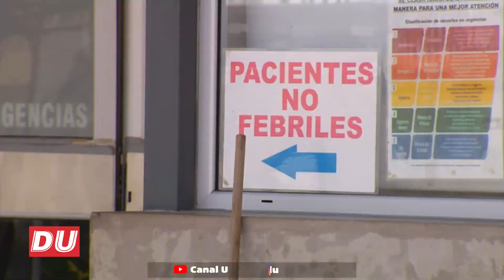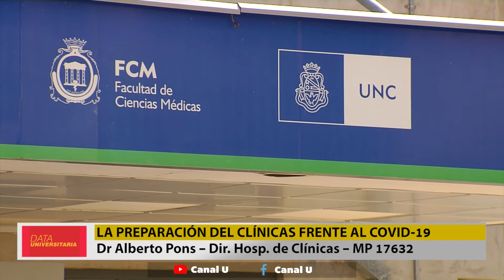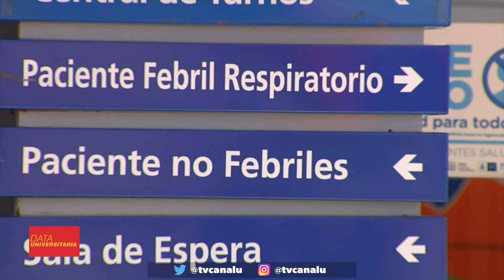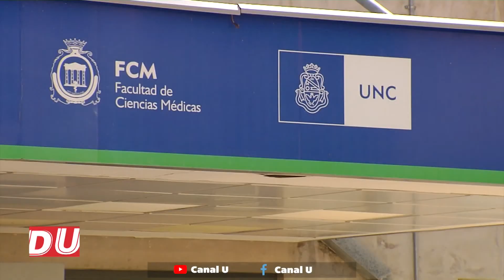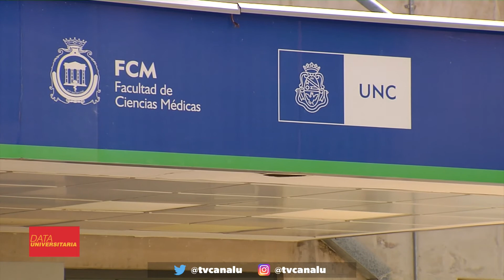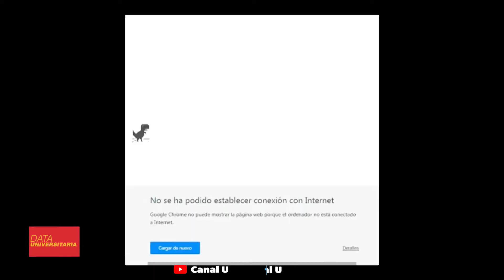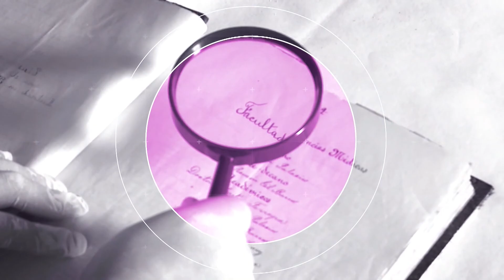DATA UNIVERSITARIA -15/04/2021- Bloque 1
Data Universitaria  es el informativo de la Universidad Nacional de Córdoba. Se transmite de  lunes a viernes a las 11.30 hs y 18.30 hs por la pantalla de Canal U y en la APP de los SRTPlay.

Android: goo.gl/Pj7LzB
iOS: goo.gl/GUUPJG